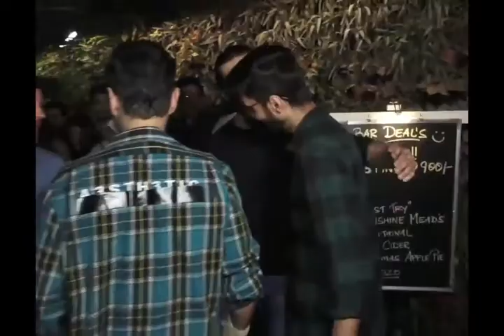Aparshakti Khurana, Dino Morea, Abhishek Banerjee Celebrate The Wrap-Up Of Helmet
Aparshakti Khurana, Dino Morea, Abhishek Bannerjee and many others came together to celebrate the wrap-up party of their upcoming film Helmet.